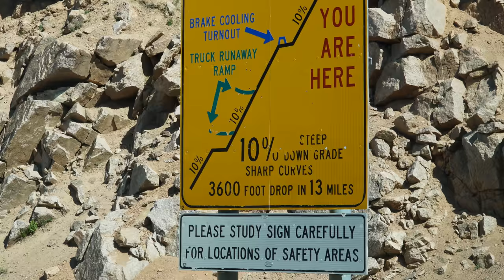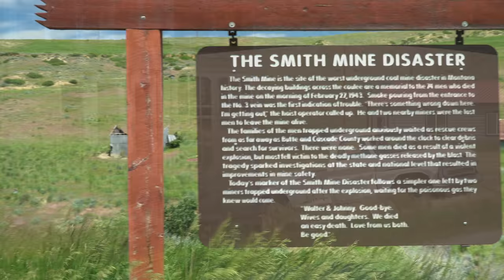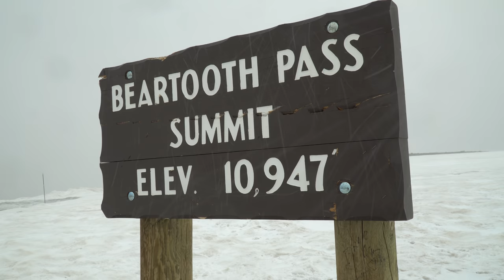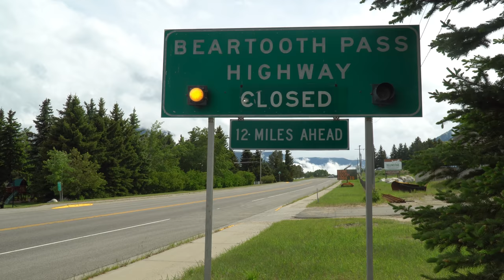Ep. 45: Beartooth Highway & Red Lodge | RV travel Montana camping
Snow in mid-June? At 11,000 feet, you bet! Travel the famed Beartooth Highway, visit Red Lodge, Montana, and visit an abandoned mine where 74 miners perished, all on this episode of Grand Adventure.

CAMPSITES

CREDITS

ABOUT US

We're based in Salt Lake City, Utah, and invite you to come along as we travel all around the western U.S. My wife Patricia and I, and our dogs Zoe and Maggie are avid boondockers, so you'll seldom find us in RV parks or even dry campgrounds. Instead, we're usually camped in some of the most remote and beautiful spots that you could ever pull a travel trailer into. And unlike most other RV channels on YouTube, we're not RV dealers or full-timers -- we're weekend warriors just like you!